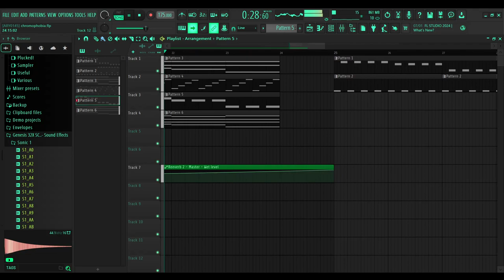chromophobia (so far)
Making a Mind's Eye² inspired song, the bass and drums part is kinda sucky so I won't show that off yet. Song's for FNF vs Sonic CD (Corrupted Directive), a mod I'm composing in. I'm allowed to show off my work, just gotta credit the mod so it's no biggie.

Friday Night Funkin' (also known as Friday Night Funkin': The Full Ass Game) is an upcoming rhythm video game developed by Funkin' Crew Inc. and released on Newgrounds in 2020.[4] The game is developed by a small group called The Funkin' Crew Inc., which consists primarily of Cameron "ninjamuffin99" Taylor, David "PhantomArcade" Brown, Isaac "Kawai Sprite" Garcia, and evilsk8r. The game is also open-source.[a] It shares some gameplay features with Dance Dance Revolution, PaRappa the Rapper, and the "Dance Contest" minigame from Club Penguin, and borrows aesthetic influences from Flash games.[5] The game has been credited with driving users back to Newgrounds, a site that rose in popularity in the early 2000s.
Sonic.exe is a creepypasta initially created by JC-the-Hyena. The original story follows a teenager named Tom Miller, who receives a CD from his friend Kyle Scott and a note telling him to destroy it. Finding Kyle's warning to be a joke, Tom decides to play it, finding it to be a haunted version of Sonic the Hedgehog (1991). The haunted version of the game contains an eldritch entity known as X, who takes on a form almost identical to Sonic, with bloodstained, blackened sclera and glowing red pupils. In each of the three levels, Tom plays as Tails, Knuckles, and Doctor Eggman, only for them to be killed and enslaved by X at the end of them. After all the characters are killed, a "hyper-realistic" image of the character appears with the caption "I AM GOD". Hearing a voice say, "Ready for Round 2?", Tom turns around, only to see a stuffed Sonic toy crying blood on his bed, his fate unknown (the sequel states that Tom tried to hang himself to avoid having his soul taken by X, only for X to take his soul anyways).